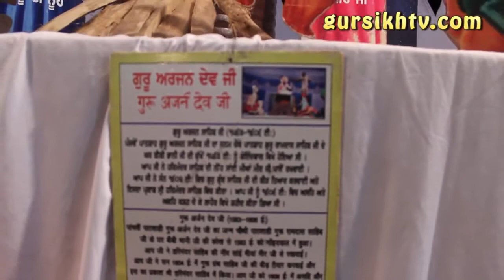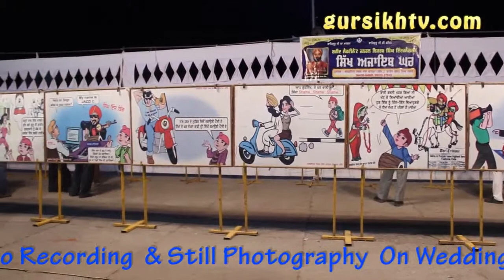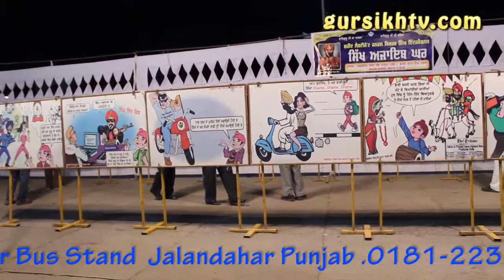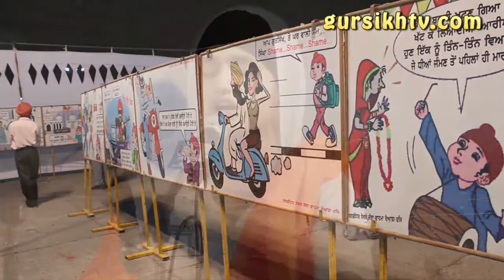Aavahu Sikh Sathiguroo Kae Piaariho Gaavahu Sachee Baanee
Come, O beloved Sikhs of the True Guru, and sing the True Word of His Bani.

Baanee Th Gaavahu Guroo Kaeree Baaneeaa Sir Baanee ||
Sing the Guru's Bani, the supreme Word of Words.

Jin Ko Nadhar Karam Hovai Hiradhai Thinaa Samaanee ||
Those who are blessed by the Lord's Glance of Grace - their hearts are imbued with this Bani.

Peevahu Anmrith Sadhaa Rehahu Har Rang Japihu Saarigapaanee ||
Drink in this Ambrosial Nectar, and remain in the Lord's Love forever; meditate on the Lord, the Sustainer of the world.

Kehai Naanak Sadhaa Gaavahu Eaeh Sachee Baanee ||23||
Says Nanak, sing this True Bani forever. ||23||